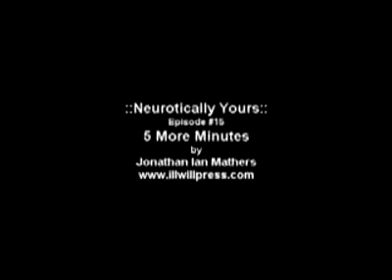5 More Minutes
Foamy tries to get Germaine out of bed to go shop for bagels. Tom ve Jerry Singapur'un sualtı dünyasını keşfediyor. Ne bulacaklar? Büyük olasılıkla bela. Onların çılgın maceralarını mutlaka izleyin!

Cartoonito Türkiye resmi YouTube sayfasına hoş geldin! ❤️

Cartoonito Türkiye web sitesini ziyaret et: 🖱️

Batwheels, Tom ve Jerry, Bugs Bunny Yapı Ustaları, Sevimli Kahramanlar Hikayeler, Maşa ile Koca Ayı, Örümcek Lucas, Grizzy ve Lemminler, Yıldızlararası Ella ve daha bir çok harika çizgi filmin eğlenceli videoları bu kanalda seni bekliyor! Eğlence başlasın! 🎉 🎉